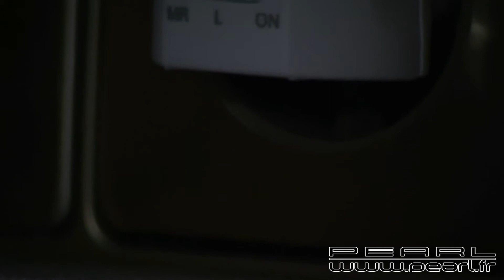PE8188-Veilleuse à LED anti-insectes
Faites d'une pierre deux coups avec cette veilleuse à LED économe qui éloignera en plus les moustiques et autres nuisibles par émission d'ultrasons.

 La veilleuse vous assurera un éclairage d'appoint quand vous vous levez la nuit ou simplement pour rassurer votre enfant.

 Les ultrasons sont inoffensifs pour l'Homme et une solution entièrement écologique contre les insectes.

  Lampe à LED avec action anti-insectes

  Consommation : 1 W

  3 LED blanches, longue durée de vie

  3 possibilités d'utilisation : lumière seule, repousse-insecte seul ou les 2